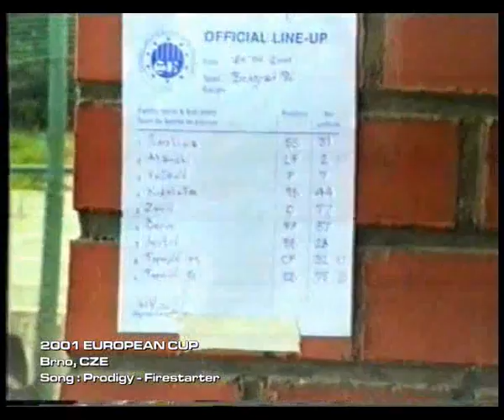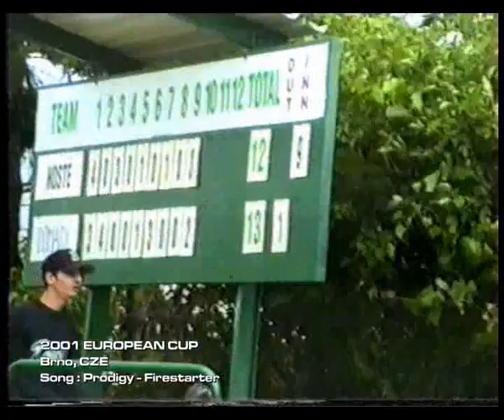Spot Brno 2001